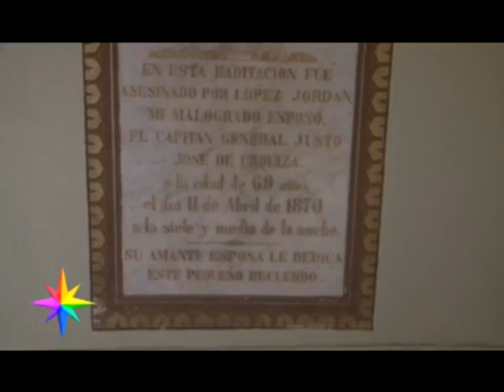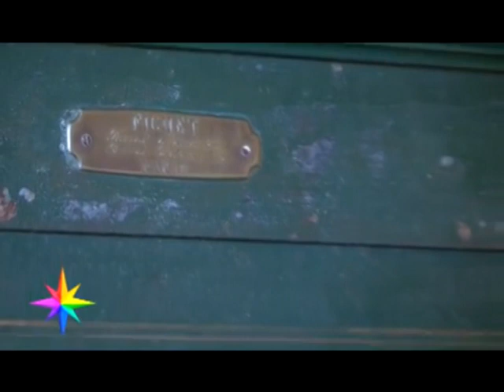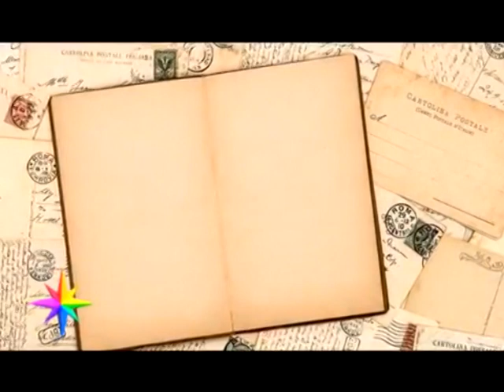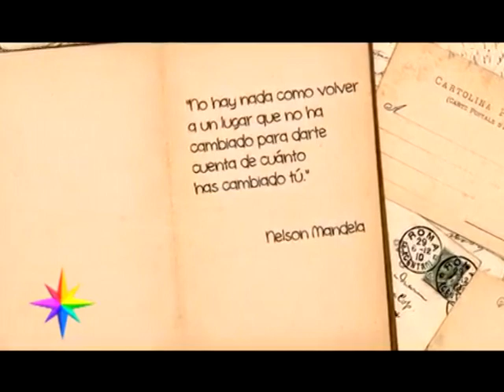Un paseo por CONCEPCIÓN DEL URUGUAY? Entre Ríos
En este video, te mostramos los lugares más accesibles de Concepción del Uruguay, sus balnearios, termas, su casco centro con su historia y el hermoso Palacio San José entre otras cosas, y además conversamos con sus referentes que nos cuentan un poco más en detalle qué se puede hacer en esta hermosa ciudad de Entre Ríos.

00:00 Introducción a la historia de Concepción del Uruguay
02:31 Balnearios en Concepción del Uruguay: Banco Pelay
03:35 Qué hacer en Concepción del Uruguay:  de la mano de su directora de turismo
09:01 Palacio de San José: historia y recorrido
21:10 Paseo centro urbano de Concepción del Uruguay
22:13 Termas Concepción

Nuestro segundo canal!:  @Guiadeviajesok

🤗Si crees que nuestro contenido vale la pena para ti puedes invitarnos un cafecito (Argentina) o colaborar con una propina: